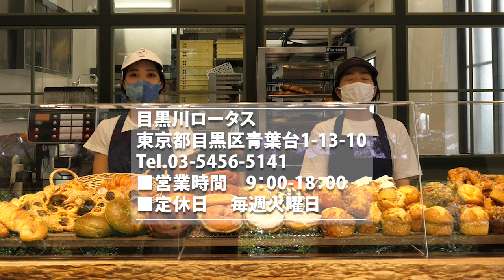ロータスバゲッドがリニューアルオープン。目黒川ロータス 【LOTUS BAGUETTE】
・2021年6月23日（水曜日）目黒川ロータスがリニューアルオープンします。
開店以来、守り続けている“素材の安心・安全”へのこだわりを堅持しつつ、メニューを大幅に見直しました。
スタッフみんなで試行錯誤を重ねて作り上げた新しいロータスバゲットのパンを対面式で丁寧にお届けします。

【 LINE を使用した商品予約サービスのお知らせ】
LOTUS BAGUETTE では LINE によるパンの 予約サービスをご利用いただけます。

対象商品をご購入の際、お待たせすることなく お渡しすることが出来ますので是非ご利用ください。

動画内の QRコード、もしくは以下リンクから「目黒川ロータス公式 LINE アカウント」を 「追加」していただくだけで、 トーク画面から予約注文が可能になります。

【注意事項】
※ 現在、予約対象商品は “目黒川食パン” と “ロータスバゲット” の2種類です。
※ 予約は前日までの受付となります。 当日の予約はお受け出来かねます。
※ 予約数が対応可能な数量を超えた場合など、お受けできない場合がございます。
※ 電話による予約も承っていますが、繁忙時間にはお待たせする可能性がございます。

【目黒川ロータス】
東京都目黒区青葉台1-13-10

Audionautix の Acoustic Meditation 2 は、クリエイティブ・コモンズ - 表示 4.0 ライセンスに基づいて使用が許諾されます。